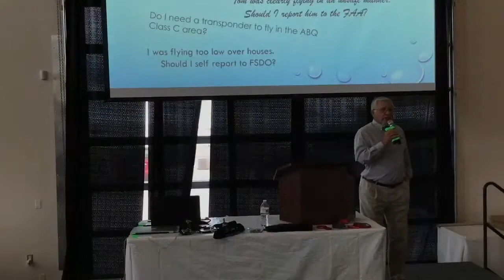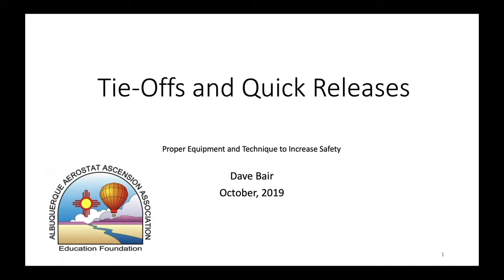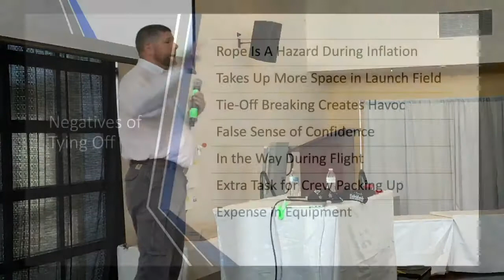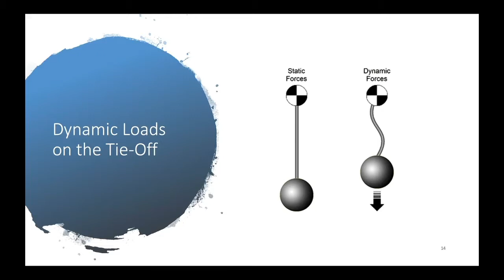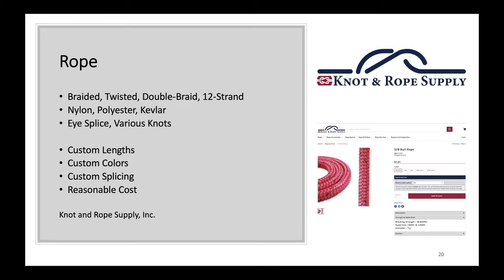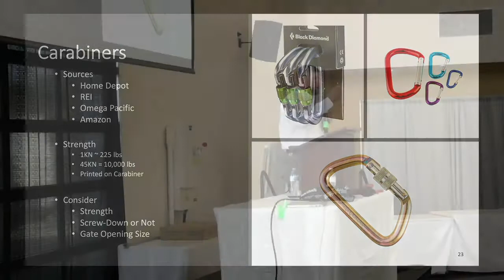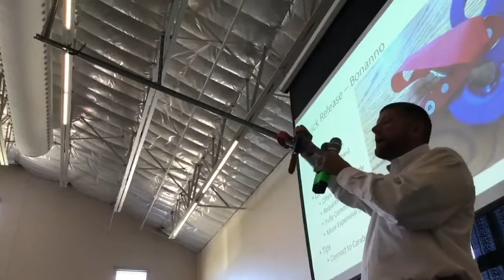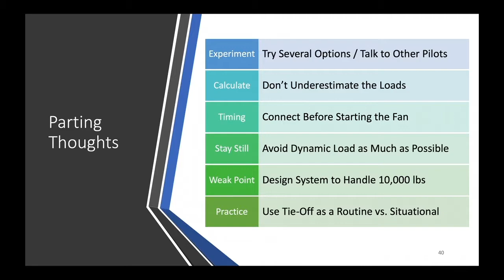2019 Fiesta Safety Seminar Pt 3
Pt 3 contains "FAA Safety Team, Tie Offs, Tethers and Rope Tricks"